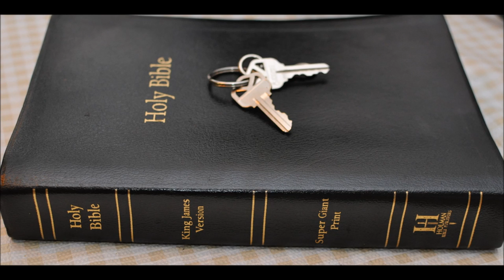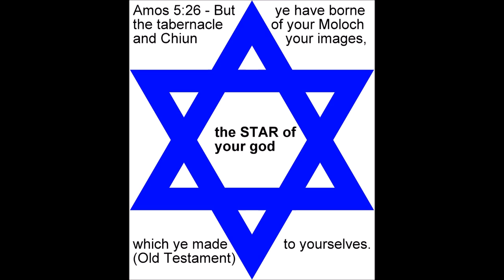God's Message to the Jews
Both Jewish Temples were destroyed in the same exact day as a message to the Jews. The Messiah or Christ had arrived. This was God's message to the Jews. Babylon destroyed the first temple and Rome the last temple. The Jews want to rebuild the temple as a denial of what Jesus did on the cross.

Ezekiel 16:2
Son of man, cause Jerusalem to know her abominations,

Malachi 2:11 - Judah hath dealt treacherously, and an abomination is committed in Israel and in Jerusalem;
for Judah hath profaned the holiness of the LORD which he loved, and hath married the daughter of a strange god.

Revelation 11:8 - And their dead (2 end time witnesses against the antichrist) bodies shall lie in the street of the great city, which spiritually is called Sodom and Egypt,
where also our Lord was crucified.

Jesus, my LORD, was crucified in Jerusalem, which is spiritually called Sodom and Egypt.

Matthew 23:37 - O Jerusalem, Jerusalem, thou that killest the prophets, and stonest them which are sent unto thee,  how often would I have gathered thy children together, even as a hen gathereth her chickens under her wings,  and ye would not!